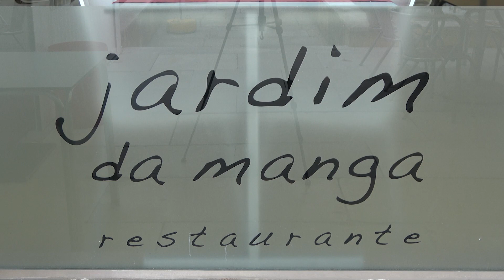Destino Portugal - Bacalhau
Na Quarta temporada da nossa série iremos ter um programa totalmente destinado a culinária típica de Portugal e uma das nossas paradas é em Coimbra para conhecermos a história do prato mais famoso do país, o Bacalhau, ficou curioso? Aperta o play e se gostar, curta, comente e compartilhe!